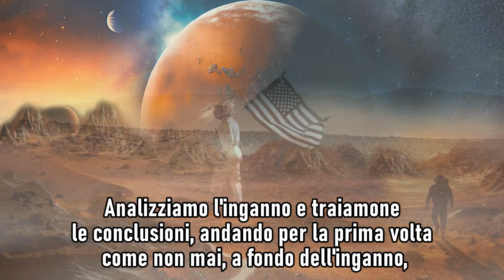L'ANELLO AL NASA(promo): come andare su marte a piedi🦶. CONFERENZA CorradoMalanga. 24/02/2024.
⭐️L'ANELLO AL NASA: come andare su marte a piedi.
Evento 24 Febbraio 2024, Bologna.
Conferenza del Prof.
Presso: Admiral Park Hotel
Via Fontanelle 3, Zola Predosa(BOLOGNA)
Check-in ore 13,30.
ℹ️Info:
🔸 Se apprezzi il nostro lavoro, puoi sostenerci:
►Abbonandoti a 99 cent al mese
►Con un Supergrazie nella sezione sotto ai video.
🙏 GRAZIE!
► Se trovi interessanti  i nostri video aiuraci e condividili!